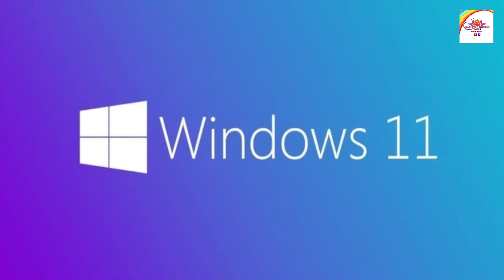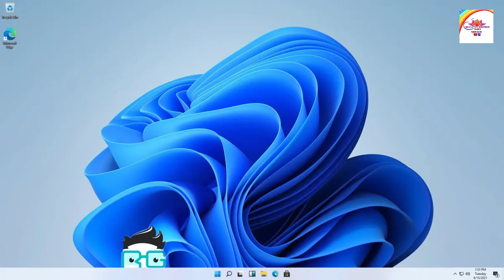Windows 11 (Updàte 2021)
Relaxing soothing Music 2021 free copy windows11 relaxingmusic​, piano​, studymusic​, sleep​, meditation​, music relaxingmusic​